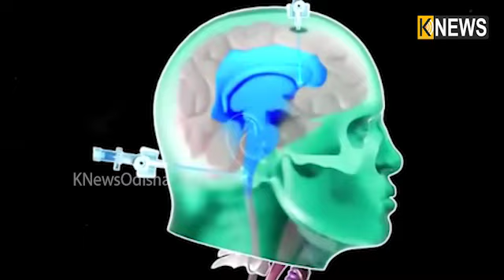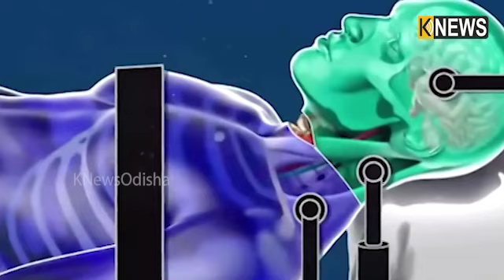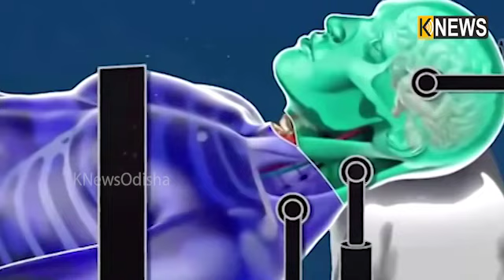ଗୋଟିଏ ଶରୀରରୁ ଅନ୍ୟଏକ ଶରୀରକୁ ମୁଣ୍ଡ ପ୍ରତିରୋପଣ ଏଣିକି ସମ୍ଭବ || Knews Odisha